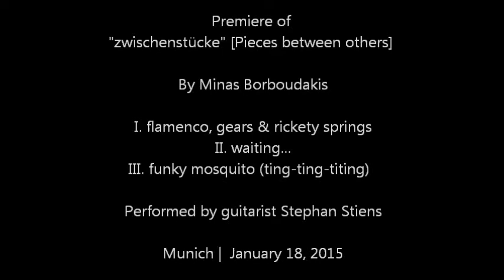Stephan Stiens performs "zwischenstücke" [Pieces between others] by Minas Borboudakis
Premiere in Munich, Pasinger Fabrik on January 18, 2015

I. flamenco, gears & rickety springs (0:07)
II. waiting... (2:53)
III. funky mosquito (ting-ting-titing)  (5:55)

Pieces written during the breaks of other compositions by Minas Borboudakis. Three miniatures for solo guitar based on stereotypes and weird sound elements of the instrument. A flamengo imitation, a funky riff, an elastic timbre, and a funky mosquito are just a few of them which are being performed by guitarist Stephan Stiens.